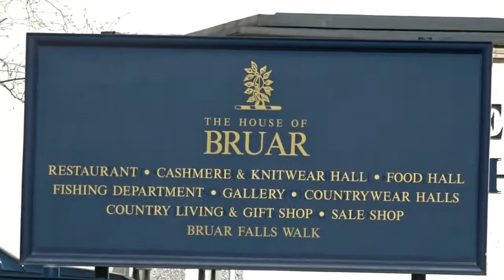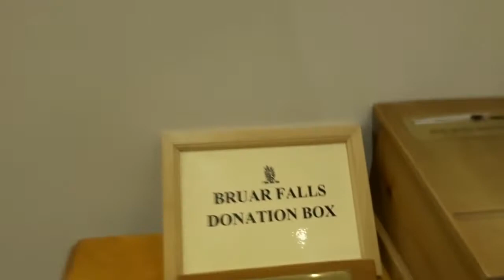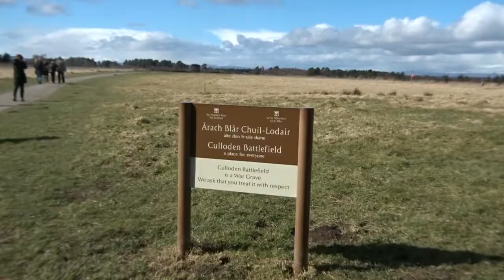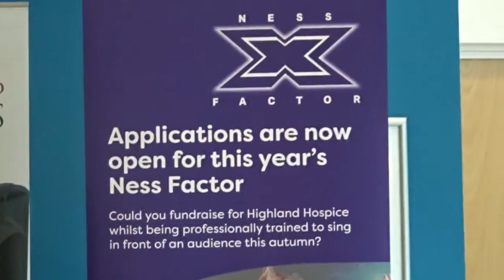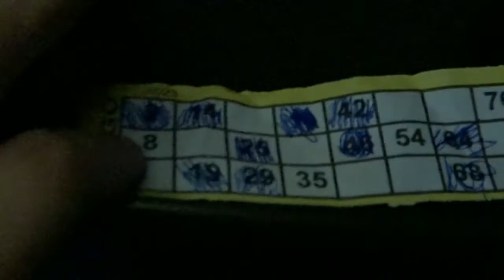Dangerdebbs on making a audio Documentary | Vlog 33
Trying to make a documentary on Save Culloden Battlefield for my HND radio course. So I went on a trip to Culloden Battlefield with student Tourist Scotland

Credit:Garry and Gordan Douglas

Trying to make A Documentary on
or Student Tours Scotland
Let's see what happens up to the end of June 2018